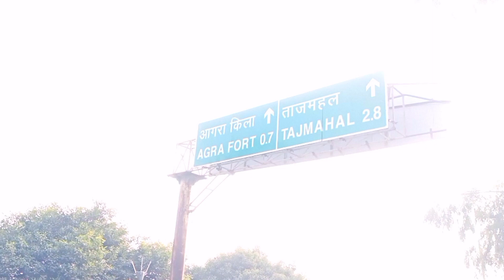Agra Red Fort | PART-1/ Street Food Near Agra Fort| Way of Red Fort From Agra Fort Railway Station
In this video I have shown the route from Agra Fort Railway Station to Agra Fort and in the next part I will show you which street foods you can get near Agra Fort.
please watch the next part

Agra Street Food Near Red
Agra fort tour
Red Fort
agra
agra fort
agra fort tour guide
agra tour
agra tour guide
agra tourist places
agra travel guide
agra uttar pradesh
best time to visit agra
forts
forts in stores
how to reach agra